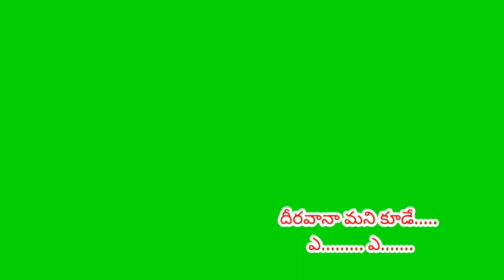vana thunea kardhiyea hindi song telugu lyrics